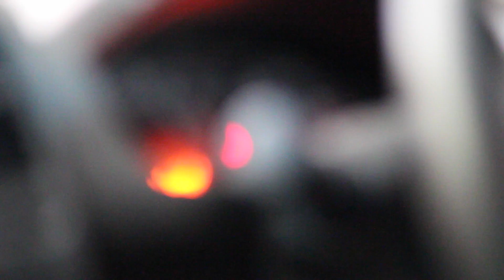Smoky Bay South Australia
just a quick little edit I whipped up whilst I was away in Smoky bay for New Years Holiday, as you can see it is a perfect spot for 4WD, fishing swimming and beers. Got some great footage with my drone I wanted to share aswell! Hope you enjoy! Few little secrets spots in Australia that are amazing!